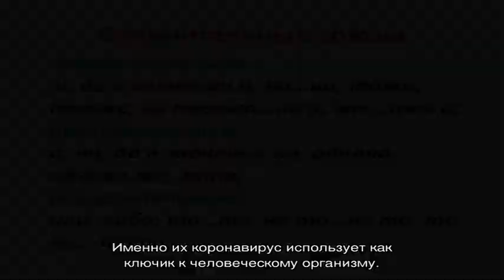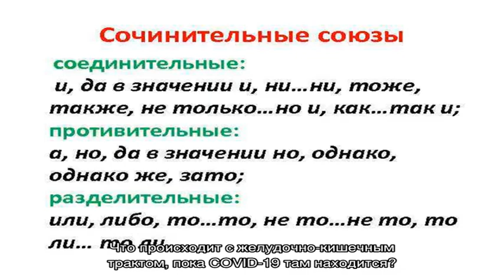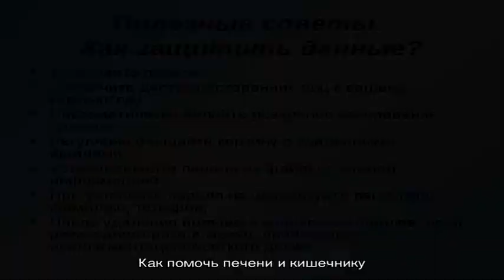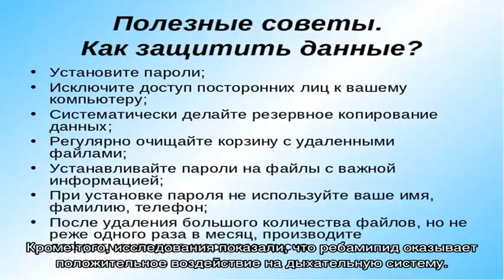Как защитить кишечник и печень от COVID-19: рекомендации врачей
COVID-19 бушует уже больше года. На фоне массовой вакцинации ограничения в России потихоньку ослабляют.